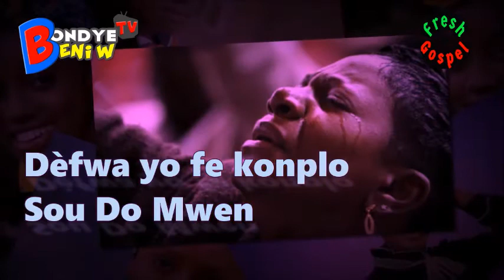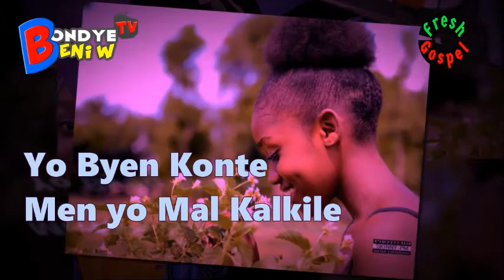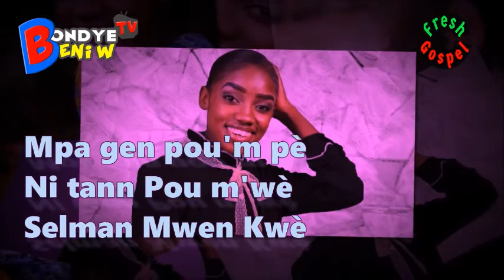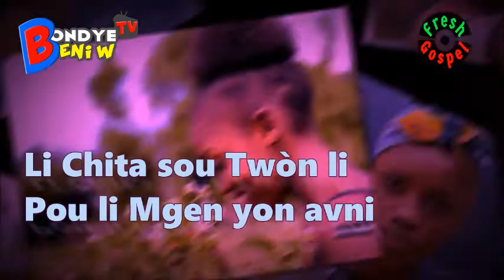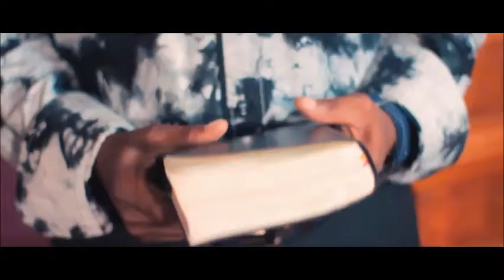Kris Va Gide Wout La Pou Mwen - mizik ( FRESH GOSPEL TV ) HAITIAN GOSPEL SONGS 2020 PRAISE & WORSHIP